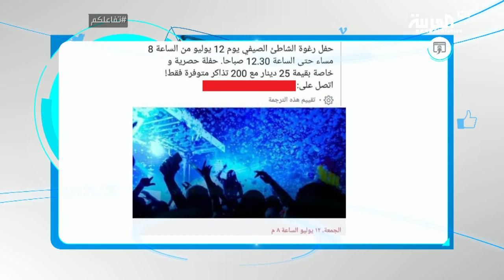تفاعلكم | في الأردن.. ببجي محظورة والمواقع الإباحية متاحة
المشهد الأردني على السوشيال ميديا مولع هاليومين..فالأردنيين نازلين على مواقع التواصل الاجتماعي بمطالبات عدة لإشباع قلقهم وإطفاء نيران غضبهماول موضوع شاغلهم بيتعلق بالمواقع الاباحية فبعد حظر لعبةPUBGالشهيرة بداية هالأسبوعاستنكر البعض وتساءلوا عن سبب حظر اللعبة وحرمان مدمنينها منها دون الالتفات إلى المواقع الإباحية المتاحة والأولى انه يتم حجبها بدل اللعبة.